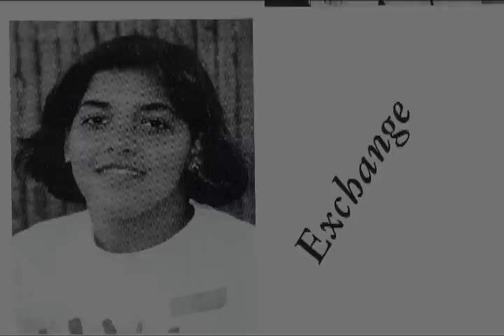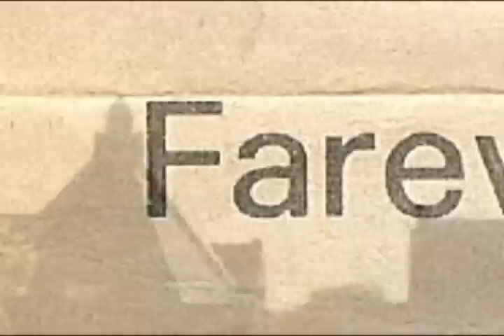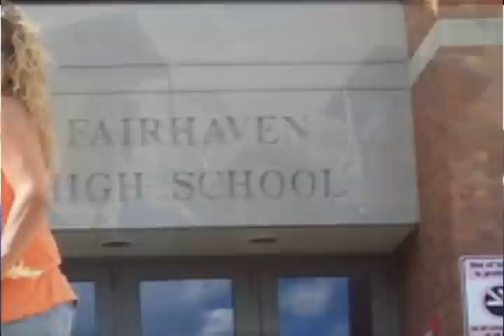FHS Class of 92 ReunionVideo1A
Video montage of Fairhaven High School Class of '92. mostly comprised of photos scanned from the Class yearbook and other submitted photos. Presented at 20th Reunion on June 30th, 2012 @ The  Waypoint Event Center, New Bedford.